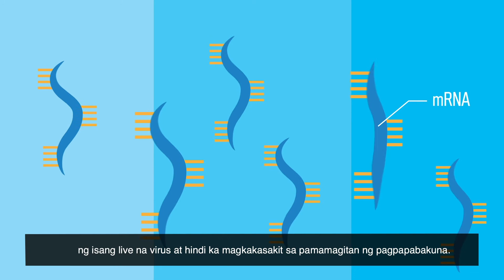Mga Side Effect ng Bakuna sa COVID-19